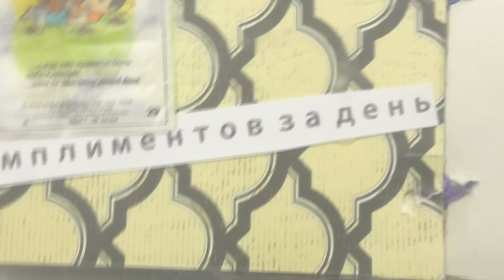DIY:Чековая книжка желаний/14 февраля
Чековая книжка желаний День святого Валентина
Привет, Ребята!
Меня зовут Маша!
И я рассказываю о обычных вещах, глазами необычного человека.
Я необычный человек, ведь у меня Детский Церебральный Паралич.снимаю хорошое видео заходите на мой канал